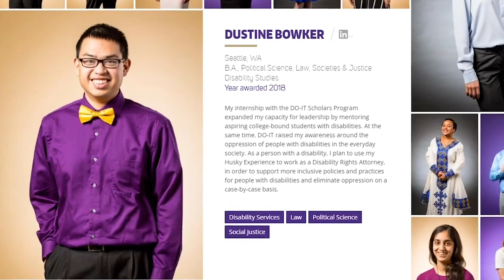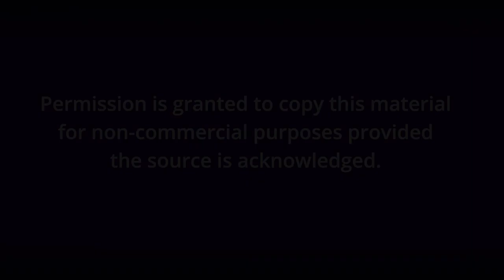DO-IT Scholar Profile: Dustine (Audio-Described)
Dustine, a DO-IT Scholar and Ambassador, shares his thoughts about participation in the DO-IT Scholars program. Dustine has had many roles with DO-IT from a Scholar to a student assistant in our UW office. Dustine has his undergraduate degree from the University of Washington and is now pursuing his law degree at the UW. In this video, he reflects on the ways DO-IT impacted his education and career.